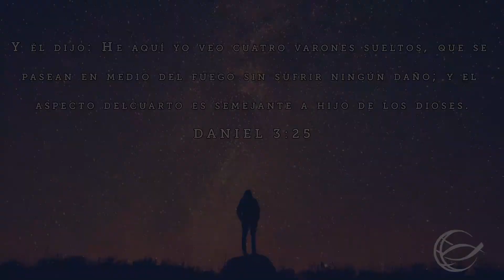Hubo Uno Más Entre Las Llamas - Laura Ortegón.